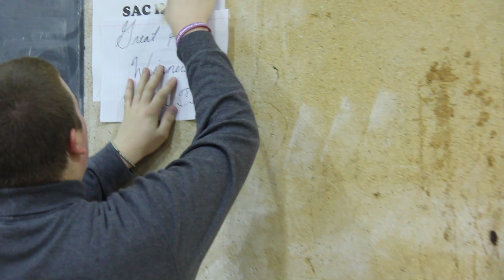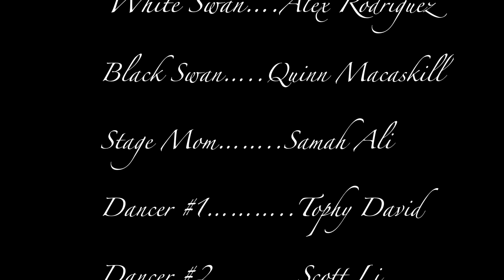Black Swan Great Race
Black Swan themed video made by Kristi Palmer for the 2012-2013 United Way Assembly at Northern Secondary School.